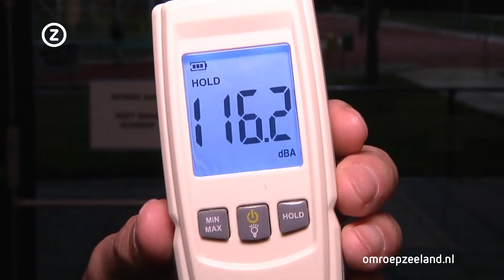De Derde Helft 4 maart 2019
De zevende aflevering van de sporttalkshow De Derde Helft met oud-profrenner Johnny Hoogerland, atleet Tim van den Broeke en de Hoek-voetballers Kyle Doesburg en Reguillo Vandepitte